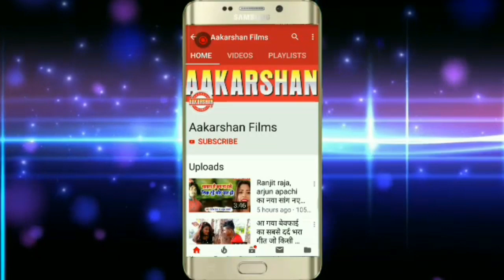बंसीधर चौधरी का 2020 का नए साल का गाना - Happy New Year 2020 - Bansidhar Chaudhary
Aakarshan Films is a dream of all Bhojpuri singer.

AF - 27535
Album :-  ग्रीटिंग कार्ड यार भेजले बा ||  Greeting Card Bhejle Ba
Song :-  Greeting Card Bhejle Ba
Singer :- Bansidhar Chaudhary
Lyrics :- Wruter Raju Raja
Video Director :-
Music Director :- Riya Studio
Company/ Label :- Aakarshan Films

To Contect:- Golu Sanjeev :- 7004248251, 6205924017